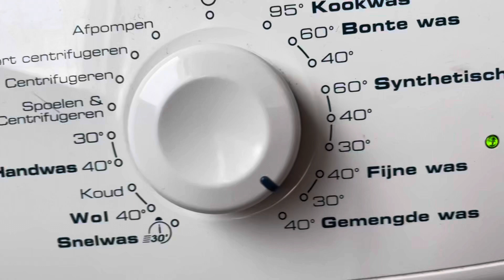Washing at 30 degrees and 1400rpm spinning